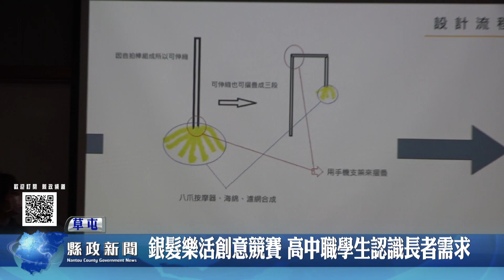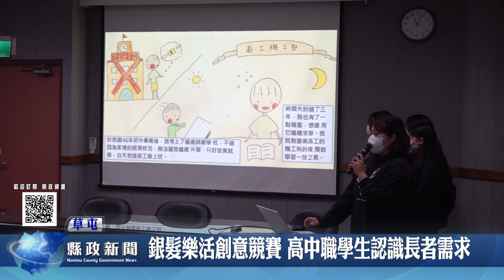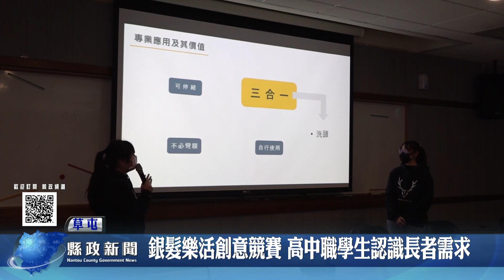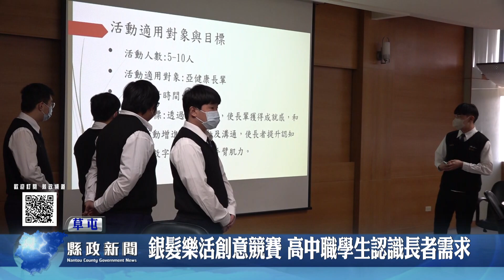南開科大銀髮樂活創意競賽 學生認識長者需求｜南投縣政新聞 2022.12.29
老年化社會的來臨，為了要讓銀髮族的生活過得更加有樂趣，全國高中職銀髮族樂活創意與生命故事製作競賽，在南開科技大學隆重舉辦，共有來自全國七十餘隊報名參加，共分為銀髮族活動設計、銀髮族生活用品設計及生命故事製作競賽。